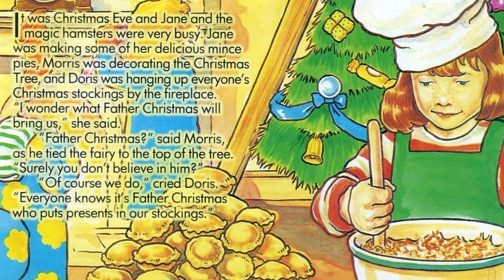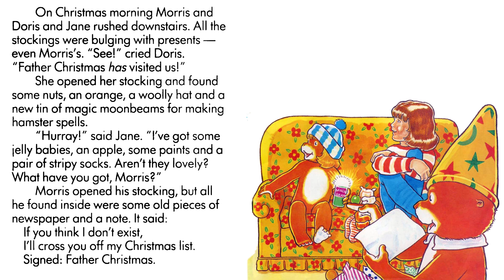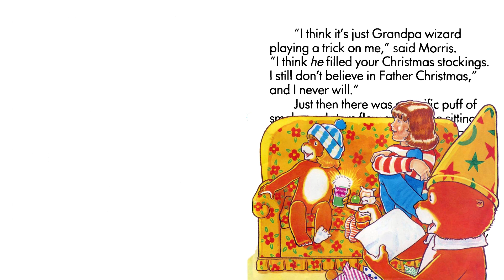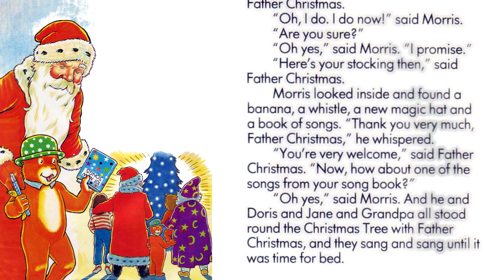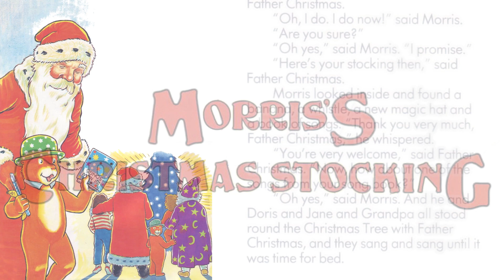Morris's Christmas Stocking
"Morris's Christmas Stocking" From Christmas Story Teller 3:
0:09 - When a Magic Mountain hamster says he doesn't believe in Father Christmas, he's in for a shock!
3:59 - Illustrated by Rowan Clifford, read by Nigel Lambert, music by Tony Cross.